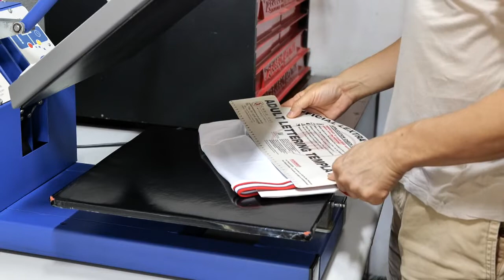21/22 PSG 써드 & 포스 킷 프린팅 작업 & 이탈리아 뱃지작업